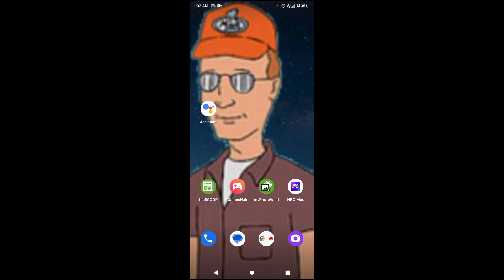My new wallpaper for my current phone.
This video is a quick muted video that is about what I chose my new wallpaper to be for my current phone that I have had for well over 2 months at this point.